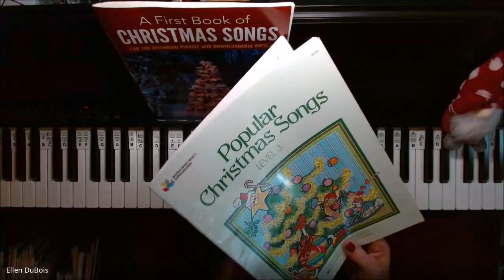Joy To The World, Page 16 Bastien Popular Christmas Songs Level 3